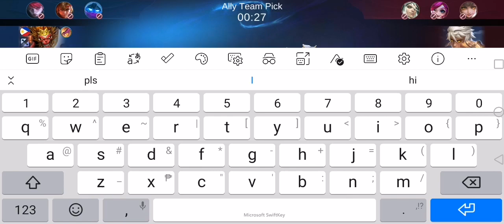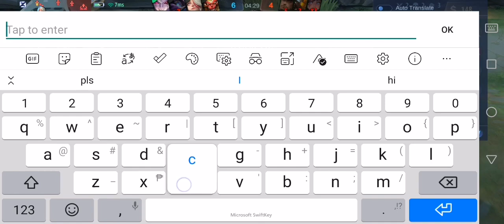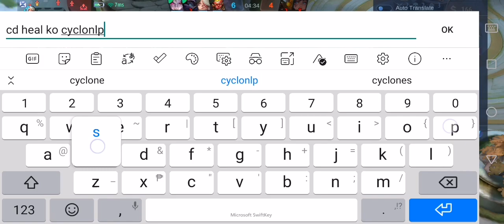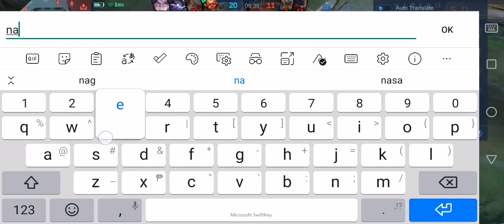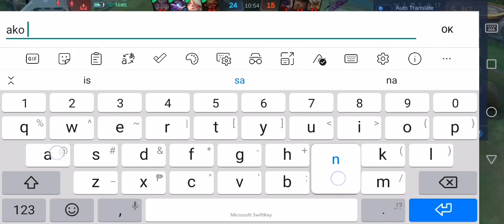minotaur support shocked me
I haven't used minotaur in a long time, thinking it's a weak hero, but what happened shocked me, it's now one of my favorites again